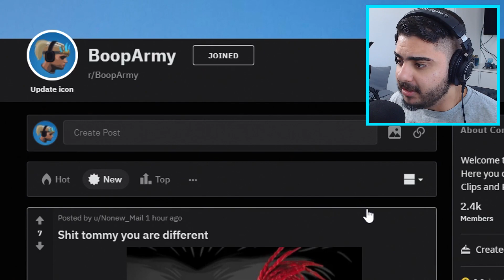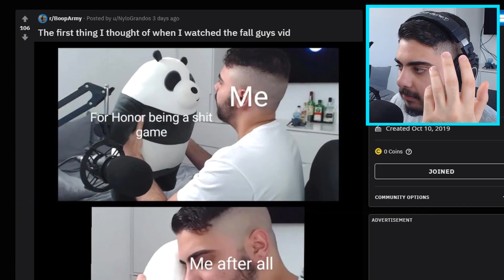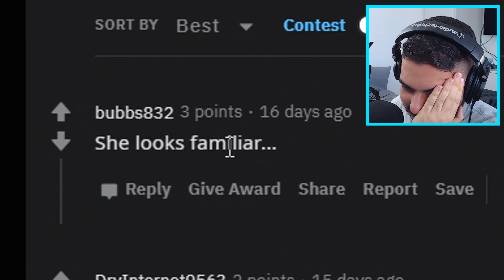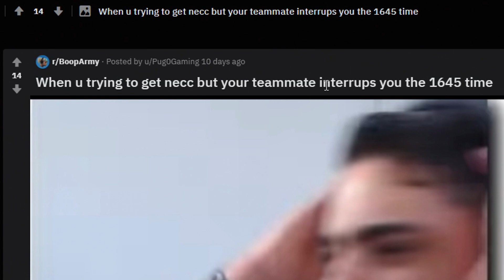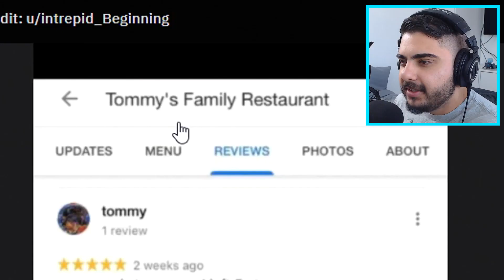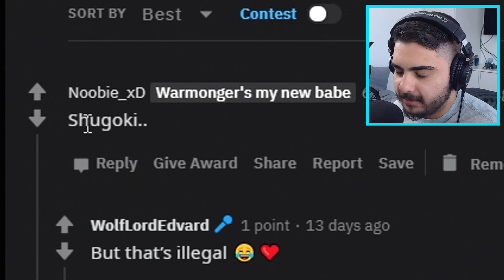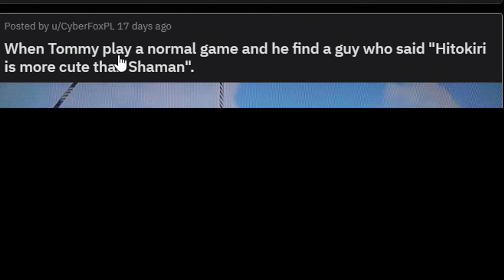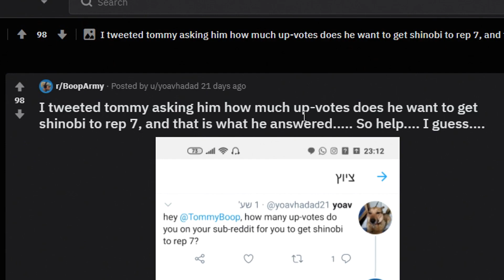Peacekeeper got nerfed AGAIN and this is the result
Me Reacting to For Honor Memes!